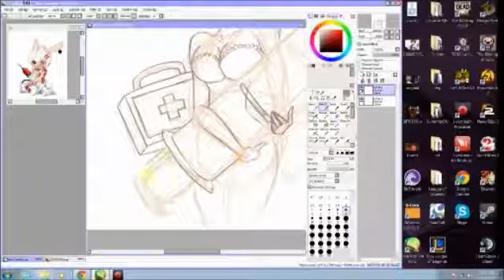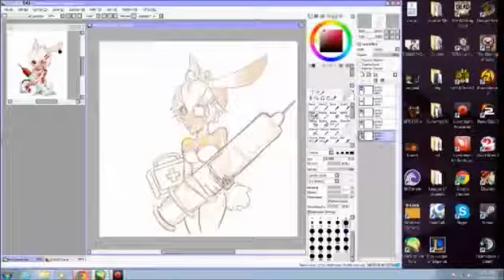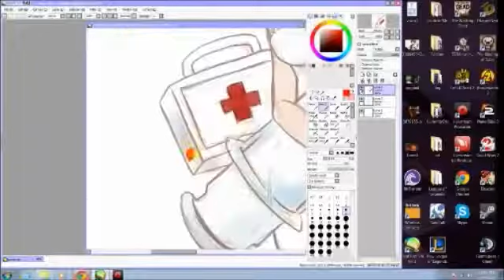Speed Painting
Gaia Online, Drawing Sketch